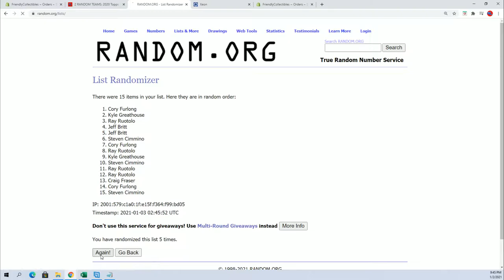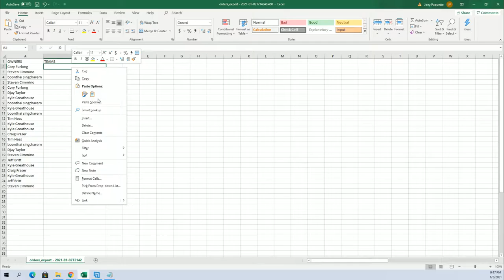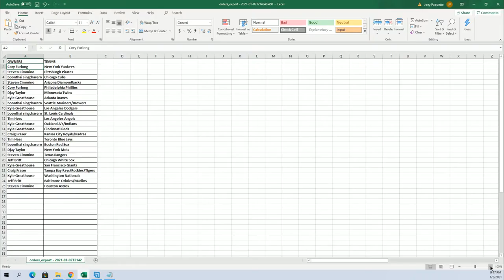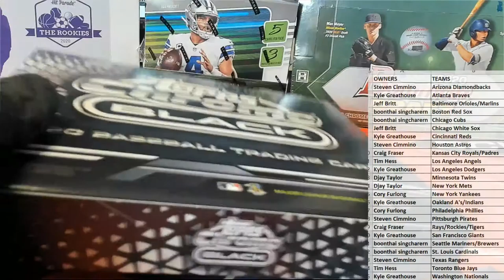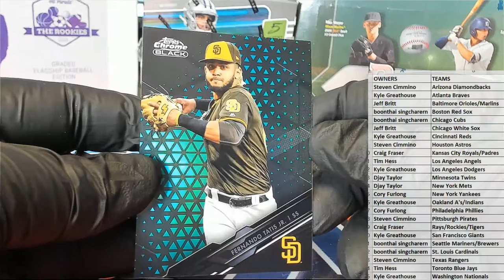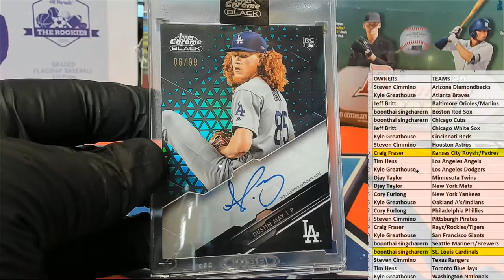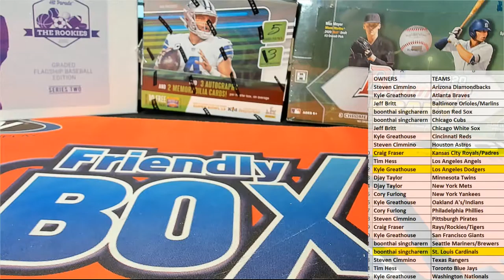2020 Topps Chrome Black Baseball Hobby ID 20CHROMEBLACK113